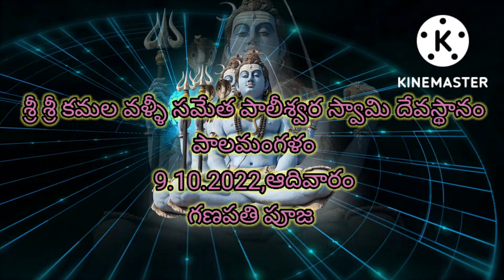ప్రసన్న వదనం ధ్యాయేత్ సర్వ విఘ్నోప శాంతయే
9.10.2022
పౌర్ణమిపూజ